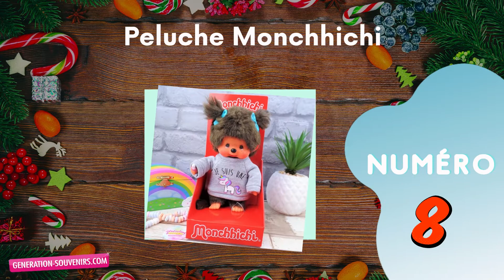TOP 10 des cadeaux rétro de Noël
Voici notre classement des meilleures idées cadeaux de Noël !
Retrouvez tous les meilleurs jouets et coffrets cadeaux vintage de Noël sur notre site Génération Souvenirs

Vous trouverez le célèbre Télécran, des coffrets cadeaux Rétro Box, des peluches Monchhichi, le jeu de société Génération Souvenirs et d'autres coffrets bonbons et gourmands de Noël !